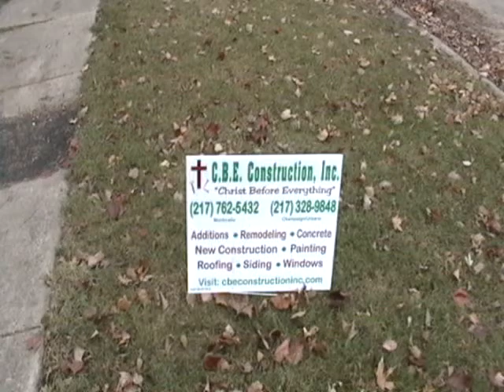Delivery.wmv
Lumber is delivered for our room addition project